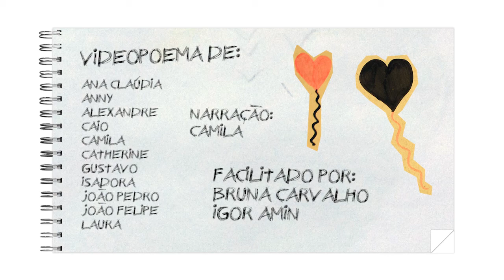OQPM? [VIDEOPOEMA #1]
Vídeo realizado na oficina infantil de "Videpoemas" do projeto "O que queremos para o mundo?" durante a Goiânia Mostra Curtas, na FNAC!